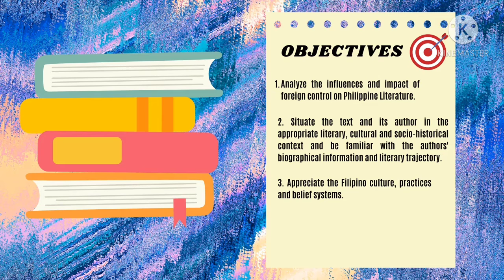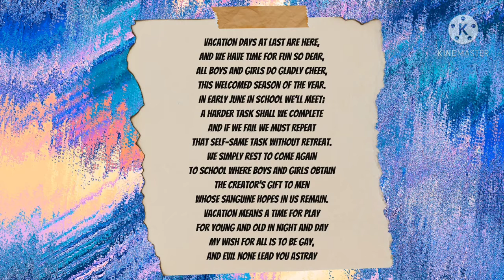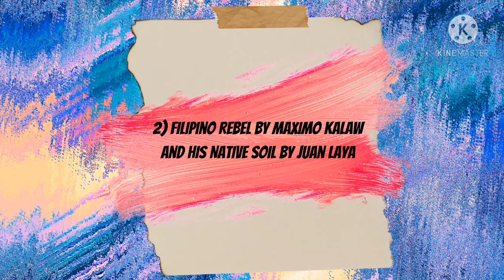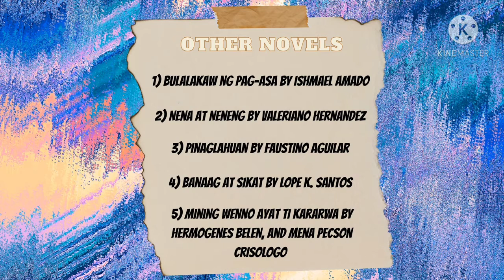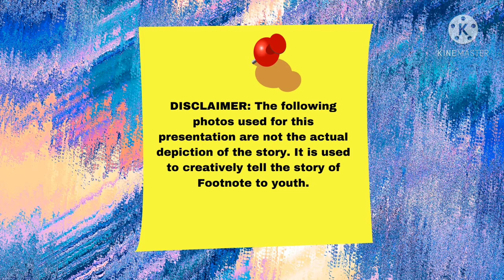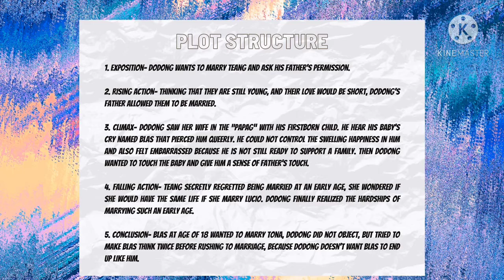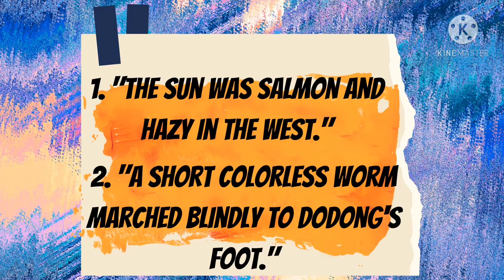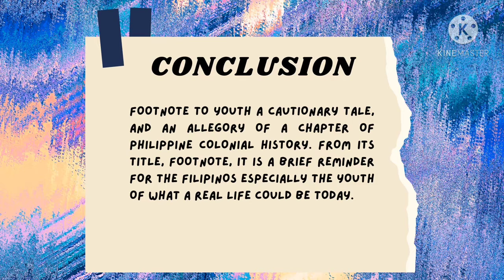LITERATURE UNDER US COLONIZATTION Part 1